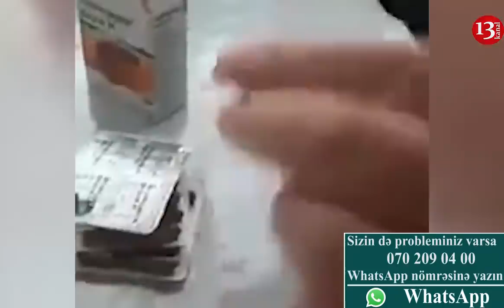BİABIRÇILIQ!-"5 aydır içdiyim KAPSULLARIN İÇİ BOŞ İMİŞ, EYNƏN SƏHİYYƏMİZ KİMİ"